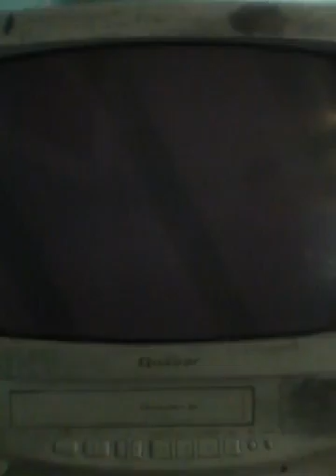Twilight Princess Walkthrough Part 88